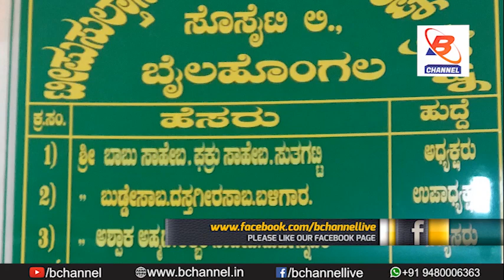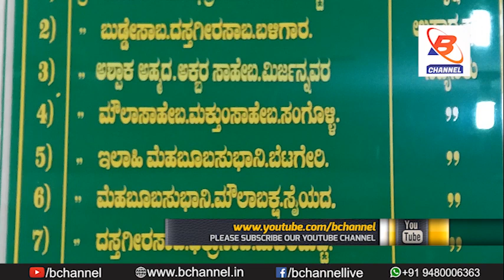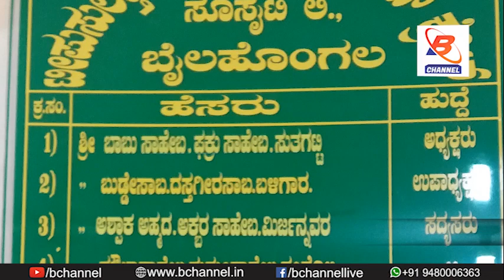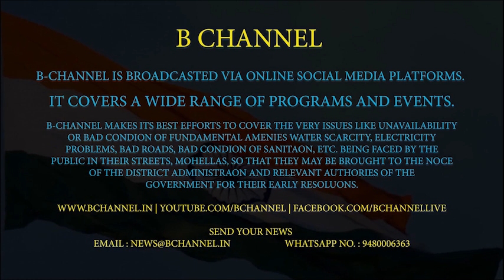B CHANNEL : Bailhongal Tipu Sultan Bank Issue